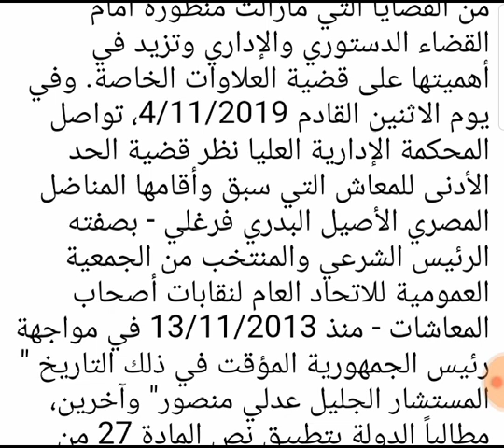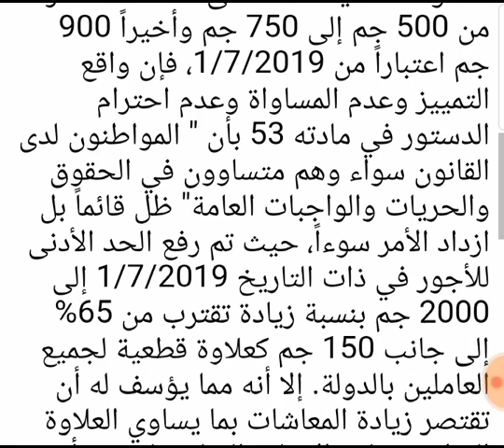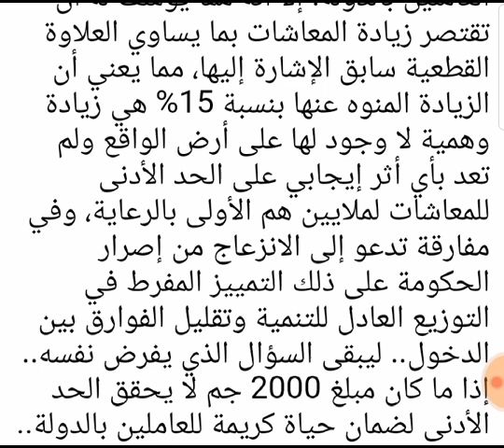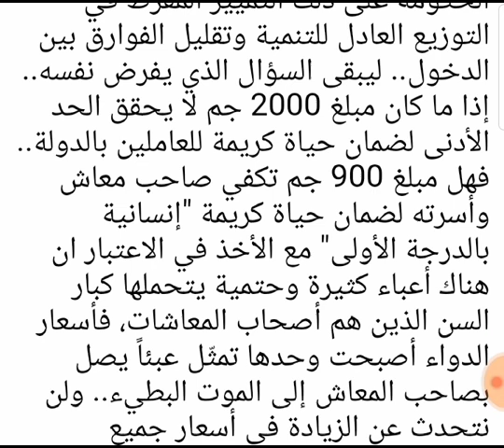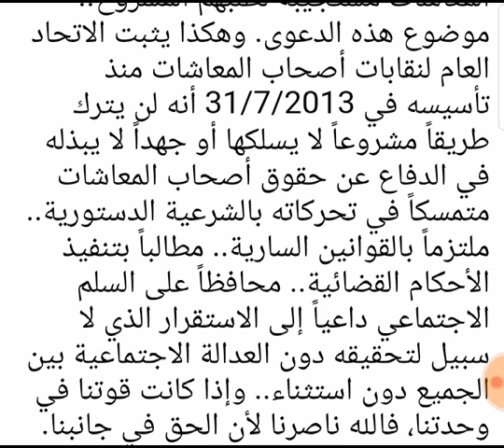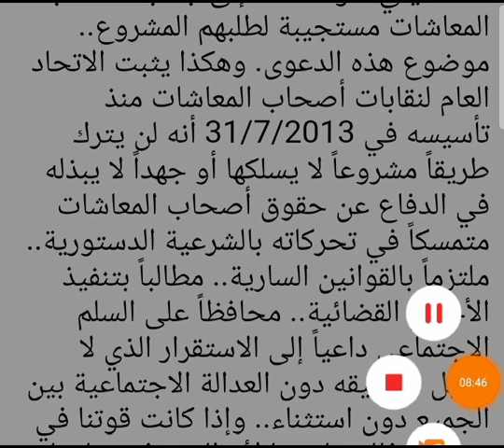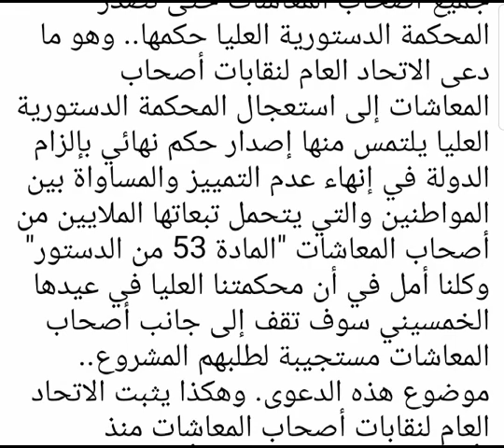موعدنا الاثنين القادم لاستلام الصيغه التنفيذيه للعلاوات الخمسه وحضور دعوى الحد الأدنى للمعاشات